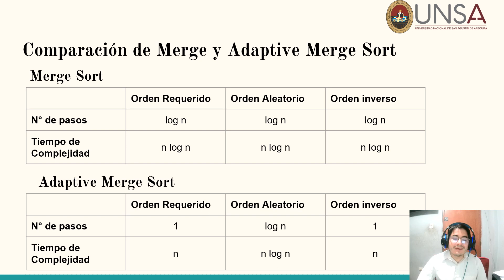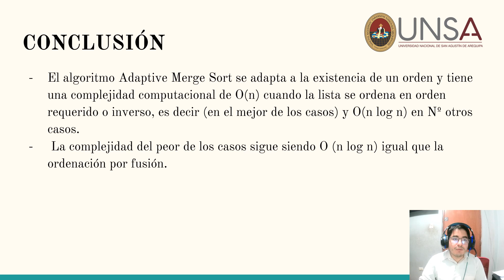Adaptive MergeSort Alan